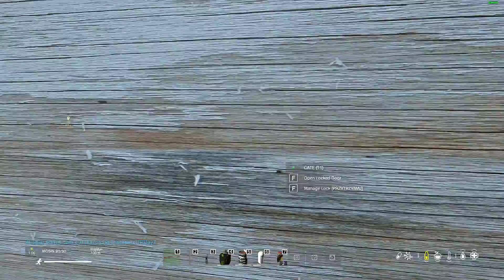Dayz Baza 2